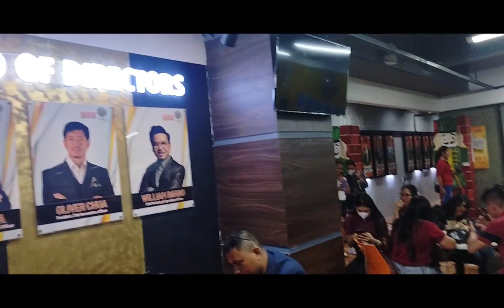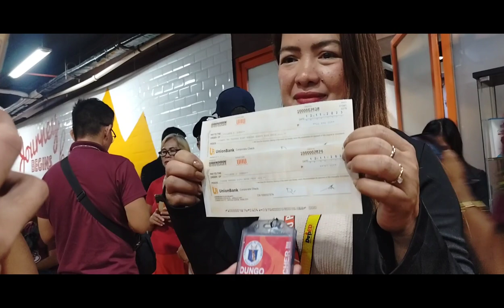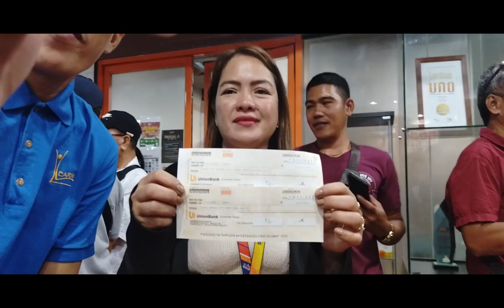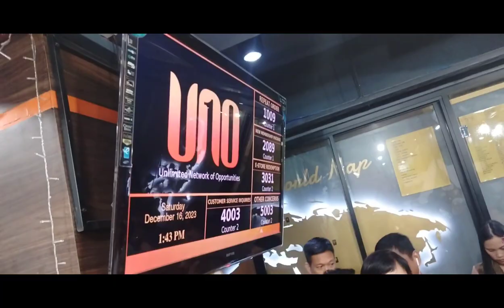Dahil sa Christmas maraming nakakuha Ng checke at Sodexo sa Uno Online business (platform)